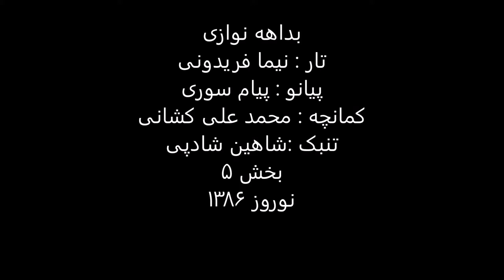بداهه نوازی نوروز1386 تار نیما فریدونی پیانو پیام سوری تنبک شاهین شادپی کمانچه محمدعلی کشانی 5